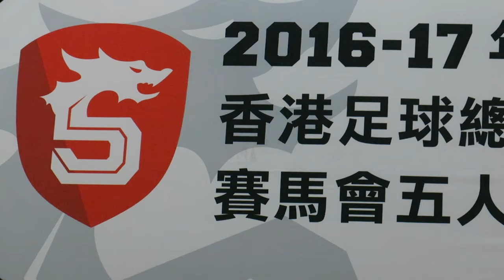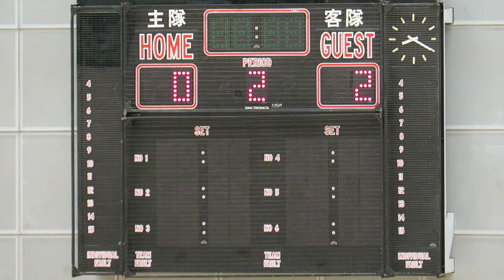淦源vs電訊(2017.4.17.香港五人足球甲組聯賽)精華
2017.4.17.石硤尾體育館 19:45 淦源(綠) 0 : 3 電訊(藍)